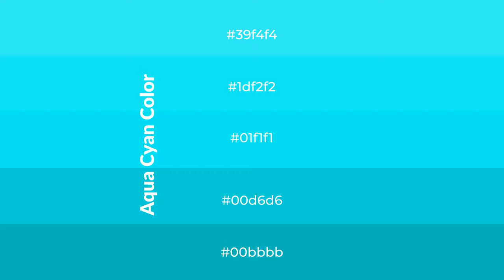Shades & Tints of Aqua Cyan color 01f1f1 A Warm Blue color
Shades of Aqua Cyan color 01f1f1 Warm Shades of Aqua Cyan color with Blue hue for your project!

Shades
Hex 00d6d6

Tints
Hex 1df2f2